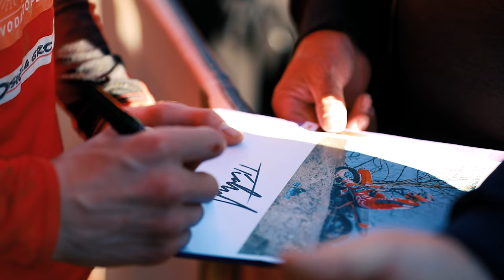TOMÁŠ KOHÚT Motocross 2022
TOMÁŠ KOHÚT Motocross Season 2022 Recap.

Camera:
Jakub Kondrček & Andrej Chalúpka